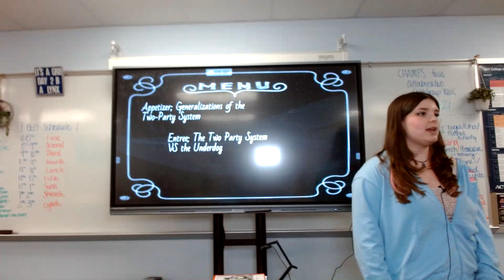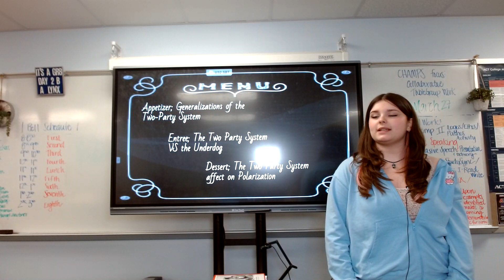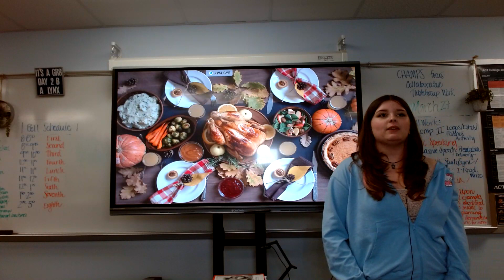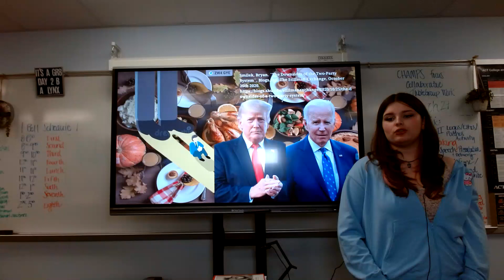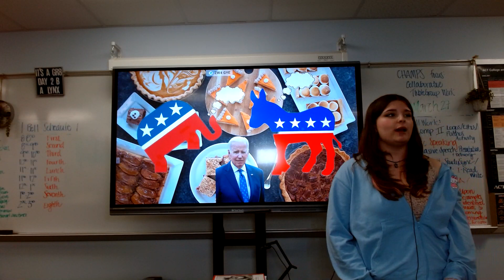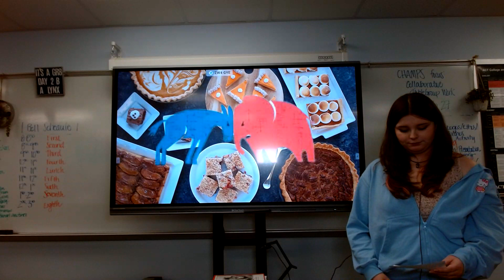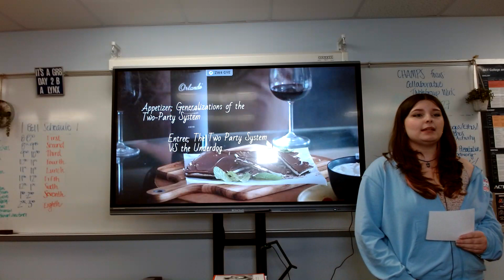Lillian Mass : Persuasive (Two-party system)